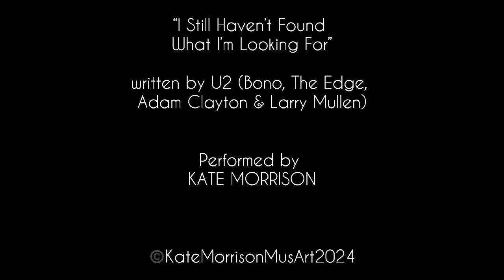"I Still Haven't Found What I'm Looking For" - KATE MORRISON (U2 Cover)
"I Still Haven't Found What I'm Looking For" - U2 Cover
Songwriters : Bono, The Edge, Adam Clayton & Larry Mullen

Lyrics :

I have climbed highest mountains
I have run through the fields
Only to be with you

I have run I have crawled
I have scaled these city walls
These city walls

But I still haven't found what I'm looking for

I have kissed honey lips
Felt the healing in her fingertips
It burned like fire
This burning desire

I have spoke with the tongue of angels
I have held the hand of a devil
It was warm in the night
 I was cold as a stone

I believe in the kingdom come
Then all the colors will bleed into one
Bleed into one But yes I'm still running

You broke the bonds
And you loosed the chains
Carried the cross
Of my shame Oh my shame
You know I believe it

Songwriters: Bono (Paul David Hewson) / Adam Clayton / Larry Mullen / The Edge (Dave Evans

Kate Morrison Music Links - Liens Musique Kate Morrison